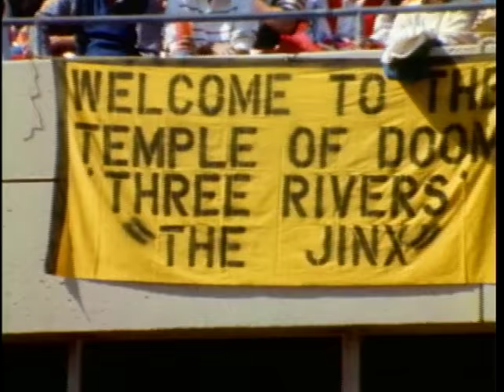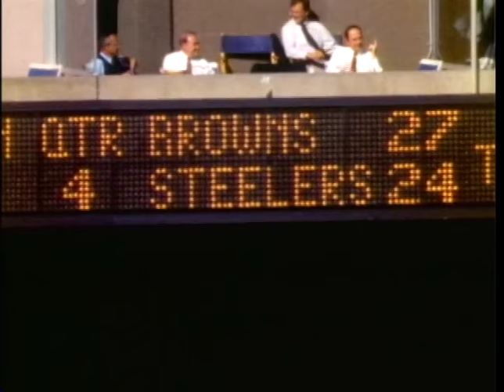1986 Browns at Steelers Week 5